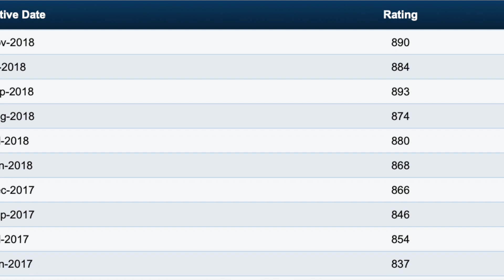Caddie Disc Golf Vlog 0005: Committing to a Throwing Arm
In this video, I talk about having to switch from right handed to left handed more than once in my disc golf journey.